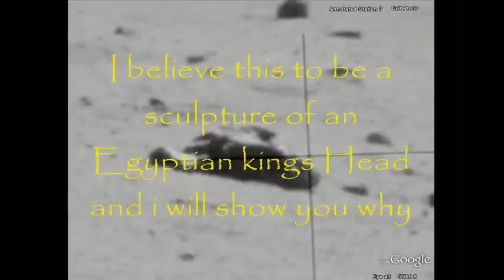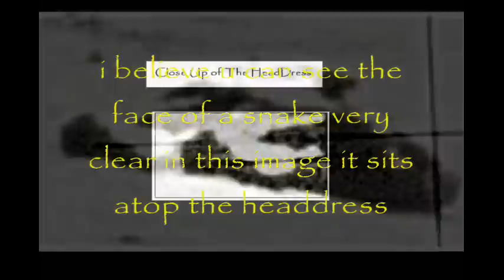Egyptian Moon 2011: Structures made for the Gods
different clips from many of my vids. id say if i was going to make cuts to this video it be within the first two mins. without going to the moon i can only show and say what it looks like to me.